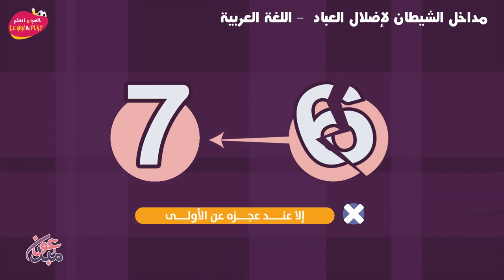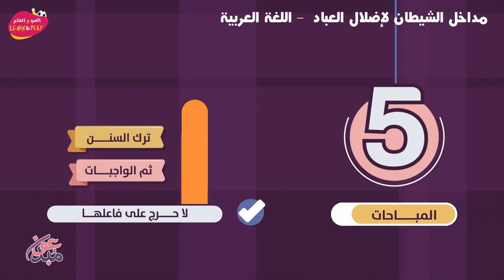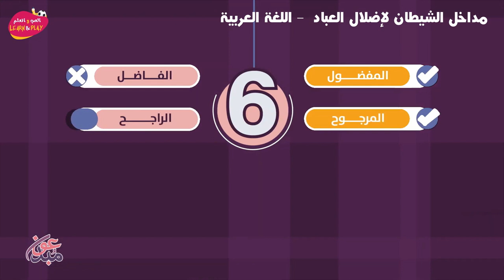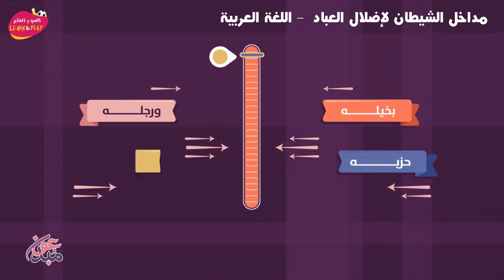مداخل الشيطان لإضلال العباد